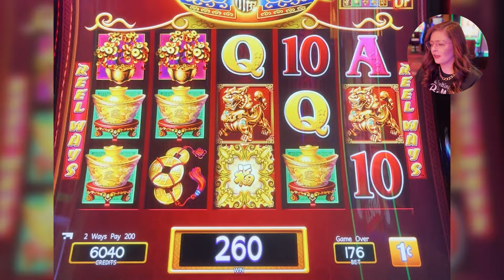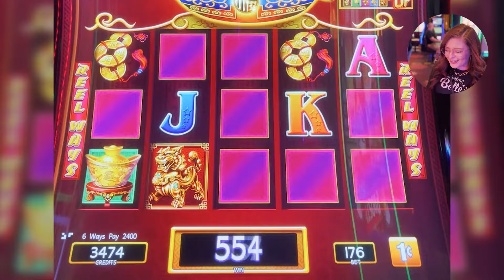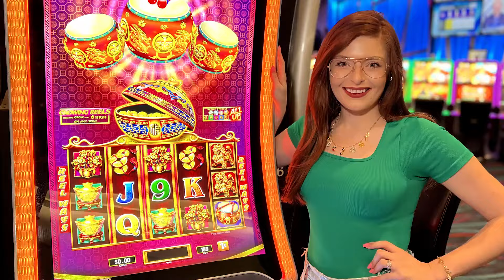$100 Dancing Drums Challenge - You'll Be SHOCKED Which One is BEST!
We put $100 in four different Dancing Drums slot machines in Las Vegas in a challenge to find out which is the best slot machine to play! Who do you think was the winner? Which Dancing Drums is YOUR favorite?